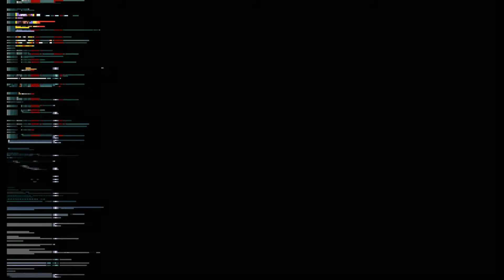STREET OF RAGE 1 HACK OPEN BOR VERY HARD